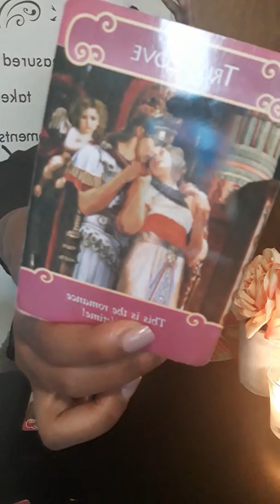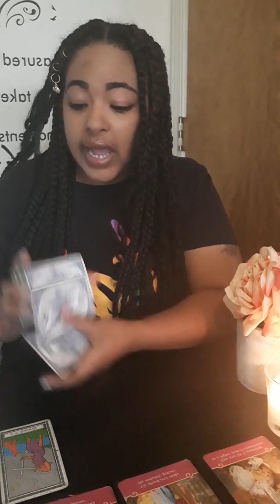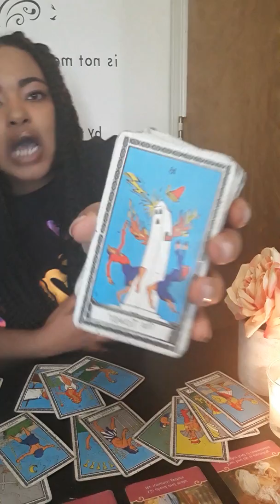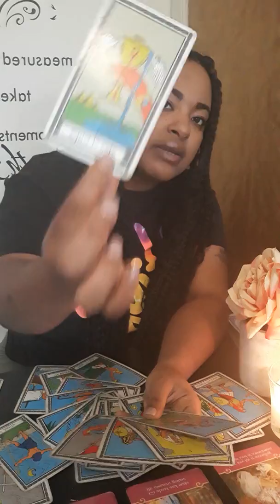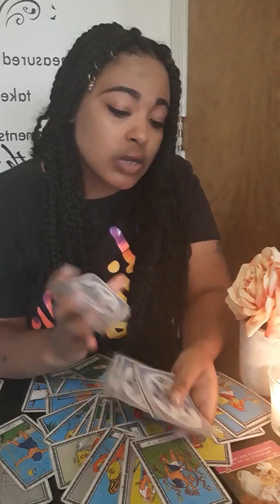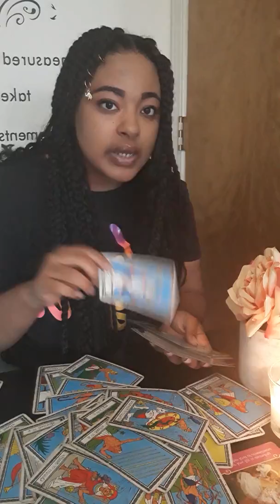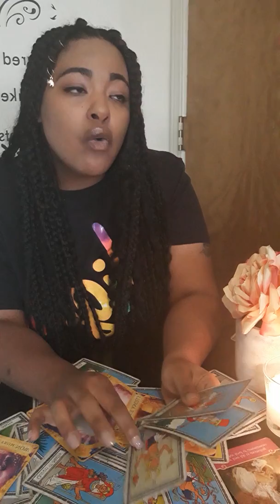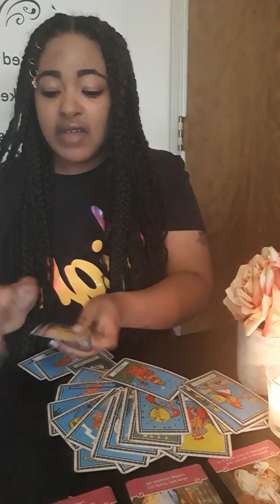Aqua wow the truth revealed August 2019